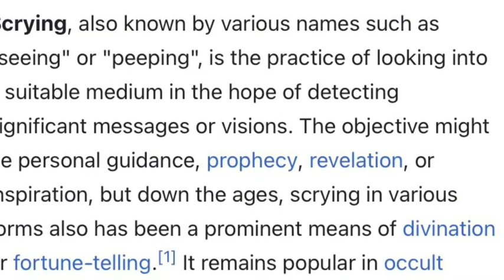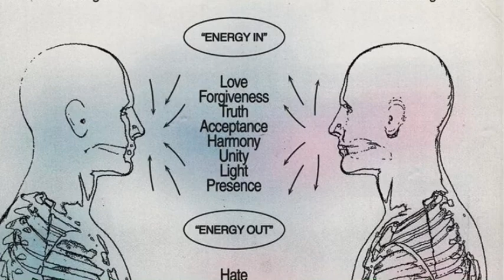Can we be honest?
To be completely honest, I don’t know what I’m talking about and that’s the beauty of it. No one really every does. But what I do know is that love and honesty go far. Celebrate the small wins accomplishments. Celebrate breathing and being alive to see another day. So grateful to speak my truth and hopefully something resonates.

Take care